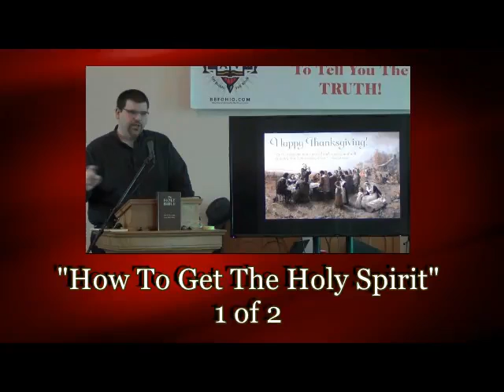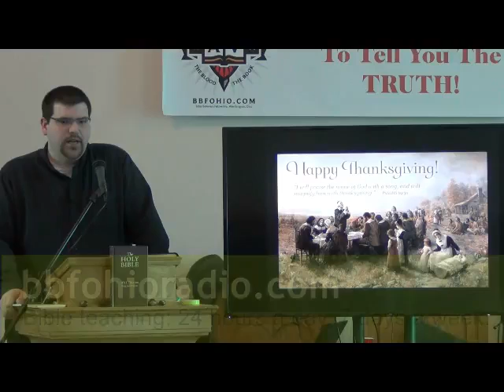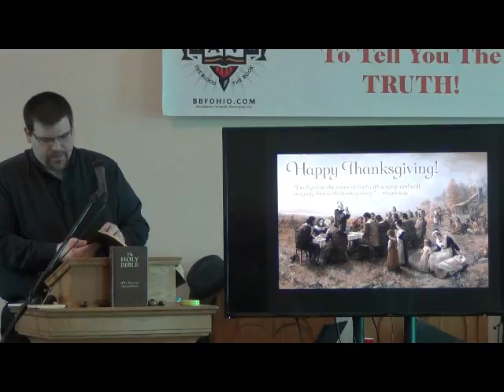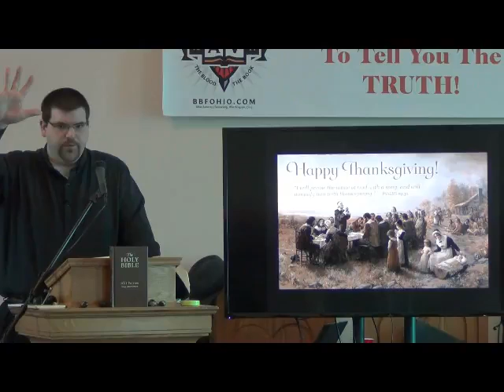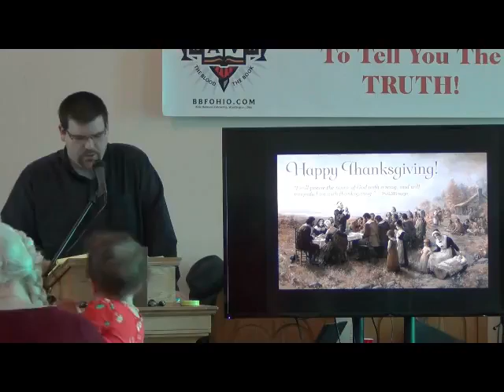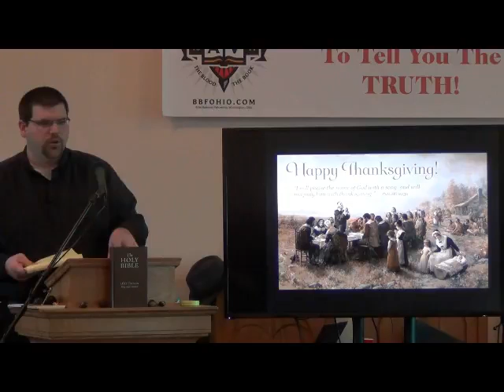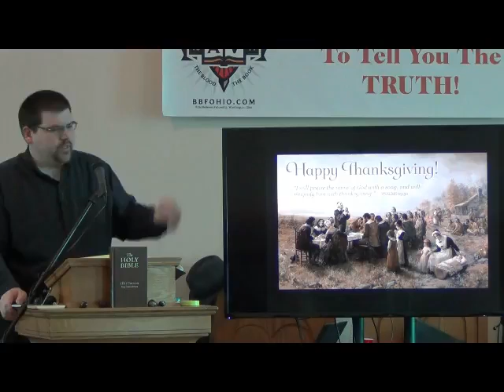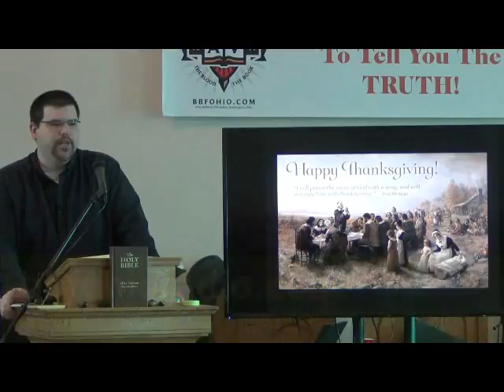How To Get The Holy Spirit Acts Survey Steven Miller 1of2-bbfohio